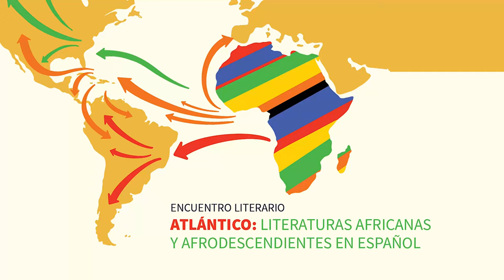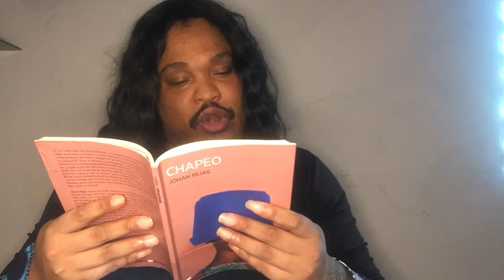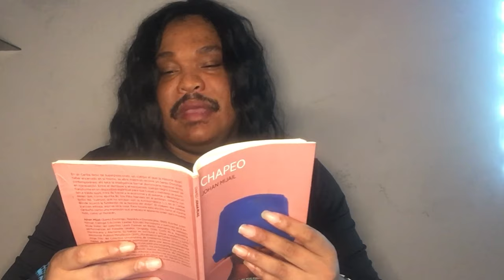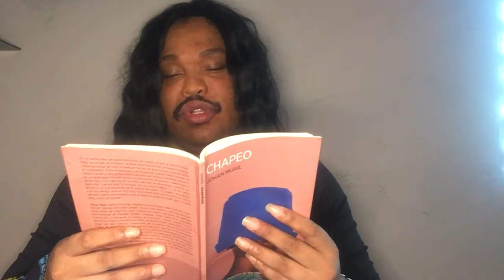Atlántico: literaturas africanas y afrodescendientes en español (III)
En ocasión del Día Internacional de la Mujer Afrolatina, Afrocaribeña y de la Diáspora, los Centros Culturales de España en Bata, Malabo y Santo Domingo han invitado a escritoras y escritores afrodescendientes a que compartan poemas o fragmentos de sus novelas. Aunque son artistas separados por un océano, sus textos hablan de experiencias comunes, en las que temas como identidad, discriminación, migraciones y justicia social están presentes.

Teresa Casandra Abeng Esono Nchama (Malabo) lee su poema “Correr”. Responde Johan Mijail (República Dominicana) con párrafos de “Chapeo”.

Teresa Casandra Abeng Esono Nchama (Bata, 1999).

Estudia Derecho en la Universidad Nacional de Guinea Ecuatorial y forma parte de OMAL, una comunidad de jóvenes escritores que pertenece al colectivo cultural LPC. Es aficionada a la lectura, la escritura, la música y el dibujo. En 2019 ganó el concurso Guinea Escribe y el certamen 12 de Octubre, Día de la Hispanidad. En 2020 obtuvo con la obra “El hilo de loa locura” el segundo premio en narrativa del certamen literario Miguel de Cervantes que organiza la Academia Ecuatoguineana de la Lengua Española (AEGLE).

Johan Mijail (Santo Domingo, 1990).

Es escritor, performer y dirige Catinga Ediciones. Estudió periodismo. En 2011 publicó el libro de poesía ilustrada “Metaficción” y participó en la película “Sister” del Colectivo Lewis Forever en la ciudad de Berlín, Alemania. En 2014 publicó “Pordioseros del Caribe” y en 2016, junto a Jorge Díaz del Colectivo Universitario de Disidencia Sexual, “Inflamadas de retórica. Escrituras promiscuas para una tecno-decolonialidad” (Editorial Desbordes).

Ha mostrado su trabajo performativo en Estados Unidos, Uruguay, Chile, Costa Rica, República Dominicana, Alemania y Colombia, con un trabajo escritural y visual que invita a un imaginario transfeminista y decolonial. Recibió la Beca Migrante del Museo Nacional de Bellas Artes de Chile (2015), la Beca Catalizadora de TEOR/éTica (2020) y en 2016 participó en el 10° Encuentro del Instituto Hemisférico de Performance y Política “Ex−céntrico: disidencias, soberanías, performance” (Universidad de Chile−Universidad de Nueva York).

Sus textos han sido publicados en las antologías "Vivir Allá" (Ventana Abierta, Chile), "Inflexión marica. Escrituras del descalabro gay en América latina (España), "Afectos y disidencias sexuales jota-cola-mariconas” (Abya Yala, México) y "Sin pasar por Go.
Narrativa dominicana contemporánea" (compilación de Rita Indiana Hernández, México).

Participó en las muestras colectivas “Todos los tonos de la rabia'' (Museo de Arte Contemporáneo de Castilla y León, España) y “Colirio” (Centro Cultural de España en Santo Domingo). En 2018 publicó "Manifiesto Antirracista. Escrituras para una biografía inmigrante" (Los Libros de la Mujer Rota, Chile), la fanzine “Santo Domingo is burning” (Catinga Ediciones, Santo Domingo) en 2020 y su primera novela, titulada “Chapeo” (Elefanta Editorial, México), en 2021.